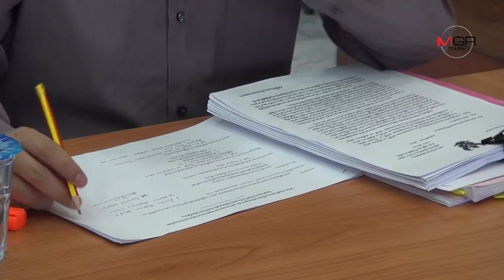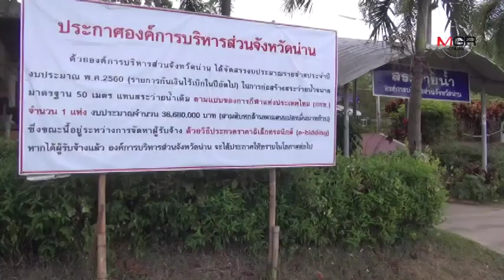ลุ้นตัวโก่ง!นักกีฬาว่ายน้ำน่านรอไฟเขียวงบฯสร้างสระ หวั่นขัดระเบียบคลัง-งบตก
ลุ้นตัวโก่ง!นักกีฬาว่ายน้ำน่านรอไฟเขียวงบฯสร้างสระ หวั่นขัดระเบียบคลัง-งบตก 09/12/2018